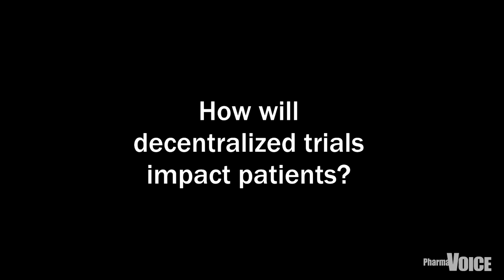PharmaVOICE at SCOPE 2020 – Medable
In this Editor's Take Video, Dan Limbach, producer of the PharmaVOICE Webcast Network, meets with Tyler Pugsley to talk about Medable's Patient Advisory Council, and why it is so important to involve patients earlier in the R&D process, at the 2020 SCOPE Conference.